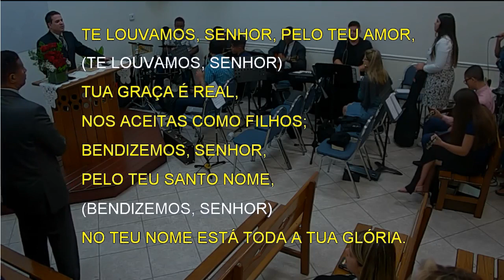Introduction of Little Isabella Winkelmann Badro (2019-04-04) Maranatha (Pompano Beach, Florida)